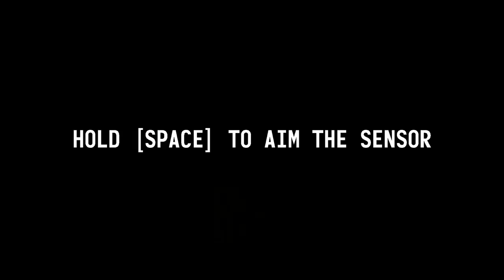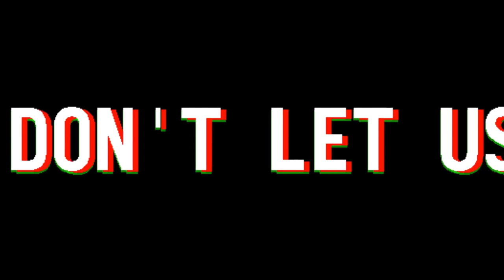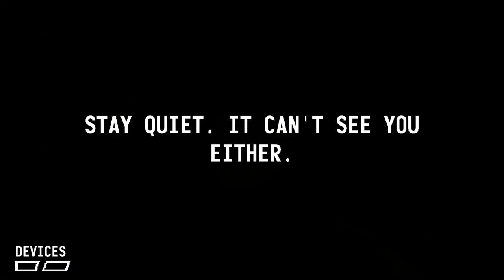The Walls...They're ALIVE!!! (It Steals #3)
Don't Make noise in their presents as they will kill you without a second thought! I hope you guys enjoyed the It Steals series as it was a incredibly fun one!

Thank you all very much for watching the video I highly appreciate it! I hope you enjoyed and continue to enjoy what I post. I hope you have a wonderful rest of your day and remember to keep your crosshair aiming for your goals!